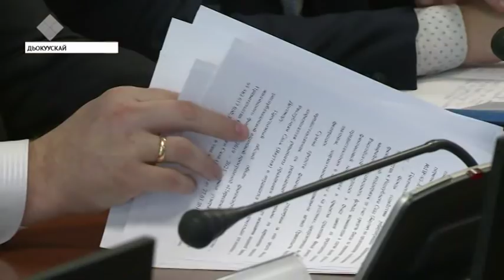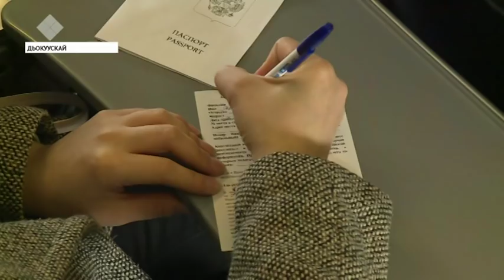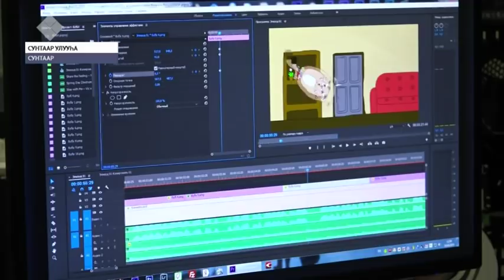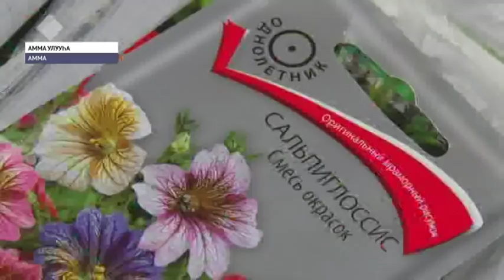«Саха сирэ» информационнай биэрии. Муус устар 25 күнэ, 13:30 ч